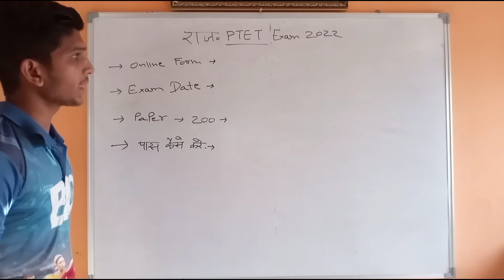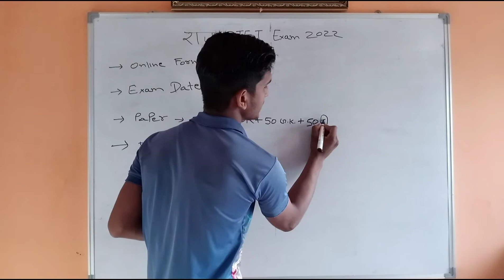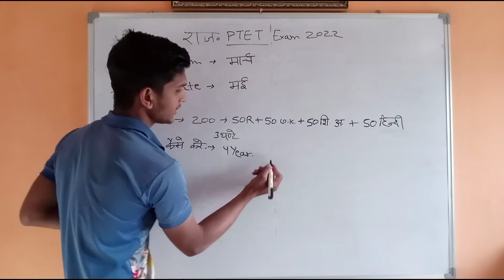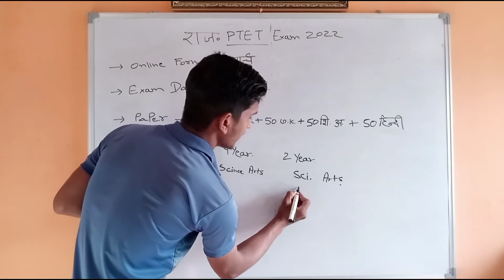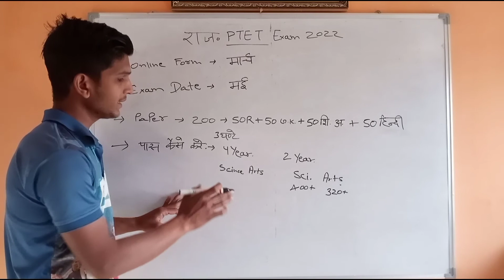Rajasthan PTET Online Form Date 2022 // Rajasthan PTET 2 year and 4 year Bed Exam form date 2022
Rajasthan PTET Online Form date
PTET 2 year and 4 year Exam Date
Rajasthan PTET exam
PTET Admit Card 2022
PTET Exam Cutt Off 2022

Rajasthan PTET 2 year and 4 year online form date